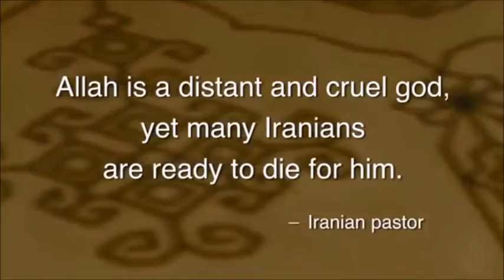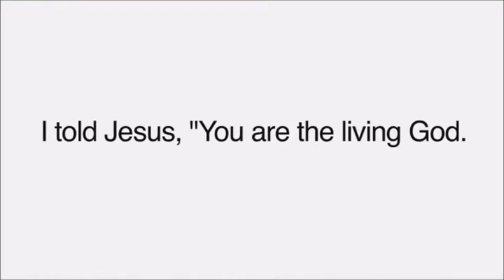Đang hấp hối, sắp tự tử? Vẫn còn hi vọng cho bạn!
Thuyết minh: Micah